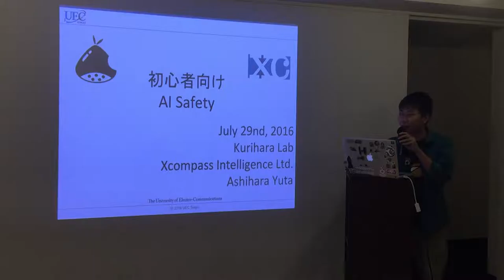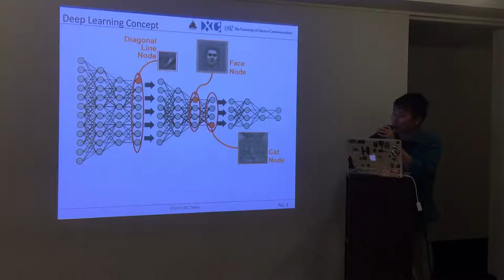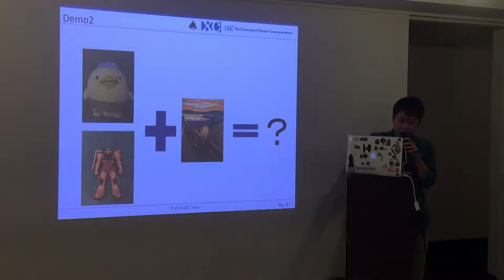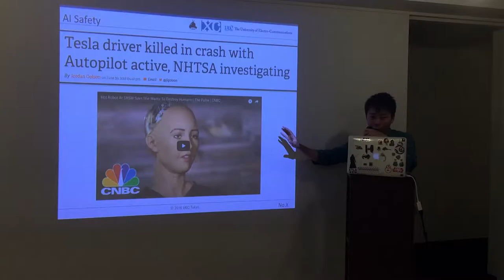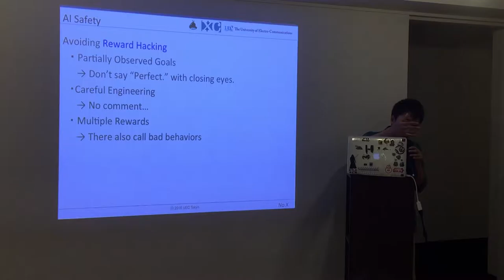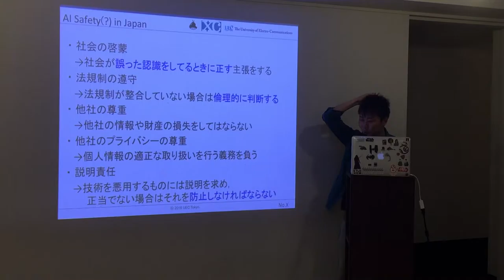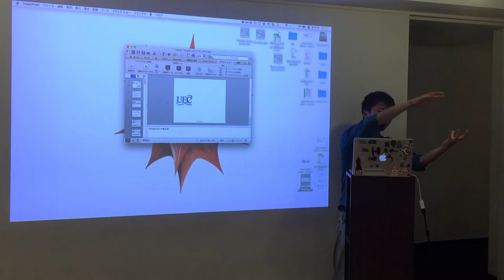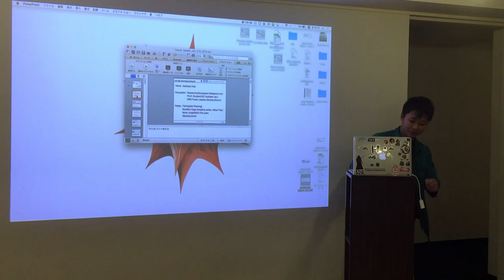全脳アーキテクチャ若手の会 第16回勉強会 【初心者向けAI Safety】 芦原 佑太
2016年7月29日に行われたカジュアルトークです。
【初心者向けAI Safety】　社会人支部　芦原 佑太